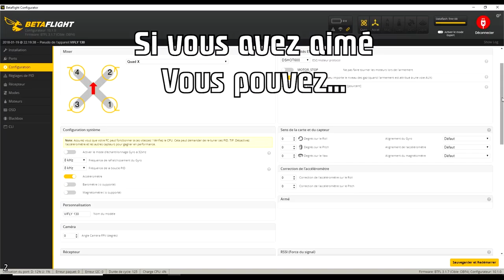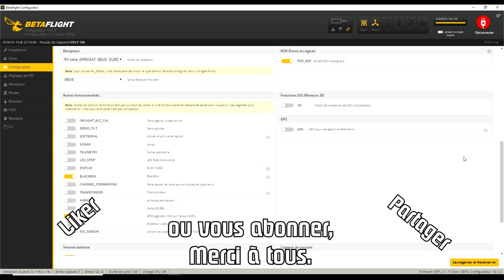VIFLY R130 Drone Racer Review Test Démo et Crash / Spécial mais sympa !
NOTATAZ : 17/20   Facile à bricoller pour les débutants !!!

Les + : Stable, Maniable, Résistant, Puissant, Bonne conception d'ensemble, Affichage LCD et boutons de reglages simples et accessibles.
Les  - : Vibrations sur l'image, peu d'améliorations possibles.

Sympa le concept !!! Voici enfin le VIFLY R130, un Racer un peu particulier qui s'adresse, à mon avis, à ceux qui débute dans le drone racer et qui ne maitrisent pas trop les soudures et connections habituelles. En effet, mis a part les moteurs qui eux sont soudés, toutes les autres parties ( carte de vol, ESC, recepteur ) sont simplements clipsées ou branchées. Donc en cas de bobo, vous n'aurez qu'à commander la pièce et à la remplacer sans trop de difficultés. Sinon, le R130 est un appareil puissant et très réactif qui est aussi à l'aise en race qu'en freestyle. Son affichage LCD et les boutons exterieurs sont aussi un concept interressant qui facilite les manipulation et les reglages. En bref un bon engin si vous n'êtes pas un pros du tunning ;) .

N'  hésitez pas à laisser en commentaires, vos remarques sur la VIDÉO ou le sujet ... et si vous avez apprécié le montage, le contenu  ou le gros plan sur les branches !!!   LOL... LIKEZ  svp.

Intro : sony végas par Tazkiller85 et NARURED